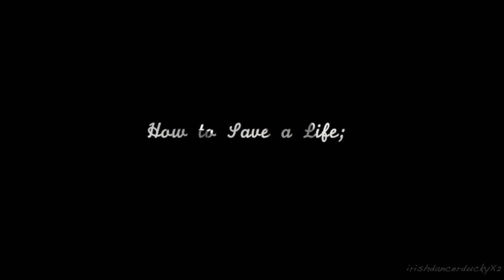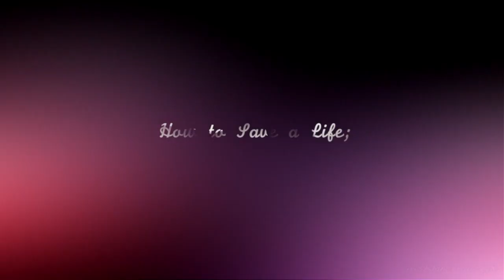[K] H o w t o S a v e a L i f e (Red King) AMV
HD for tears ;____; AND FINALE SPOILERS!!!

Just a raw edit I made FULL OF EMOTIONS!!! FORGIVE MEEEEE!!!lol Today is the first day of winter term classes and I didn't really come on youtube yesterday, so if I haven't responded to your messages just, don't worry... I'll answer them sometime today:) In the mean time, enjoy the depressingness;( *throws tissues boxes*